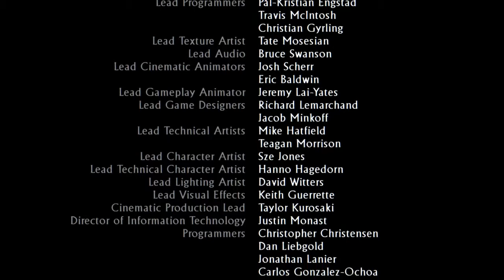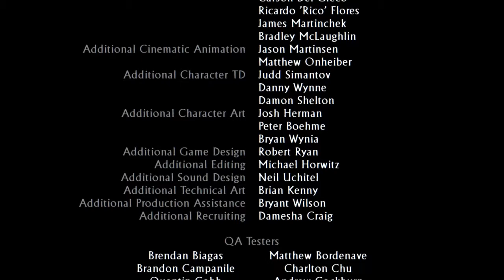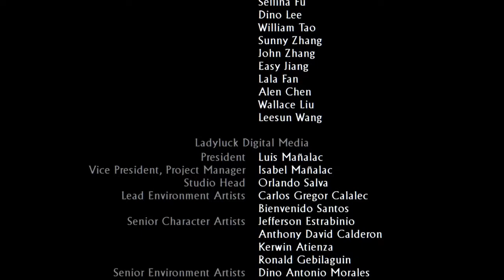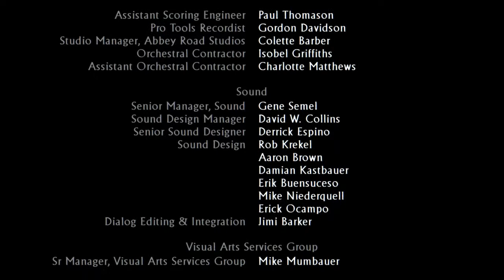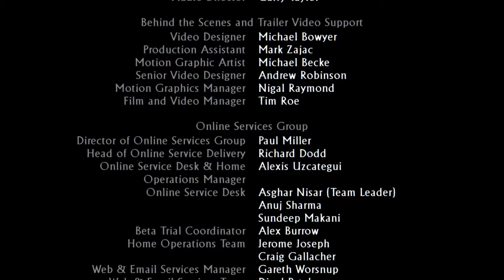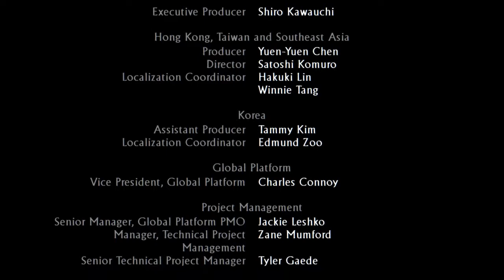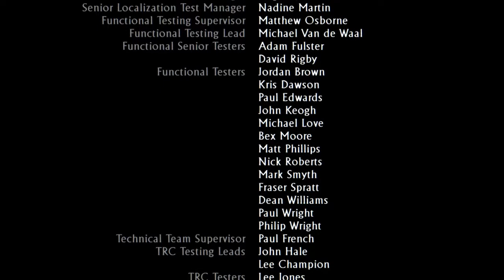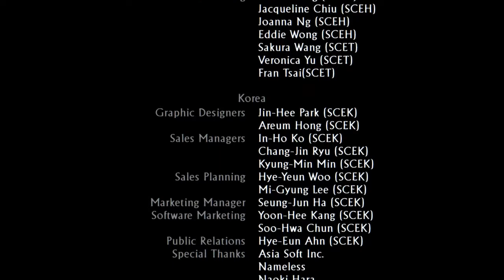Let's Play Uncharted 3: Drake's Deception Part 17 - Three Bullets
You did all this with three damn bullets?